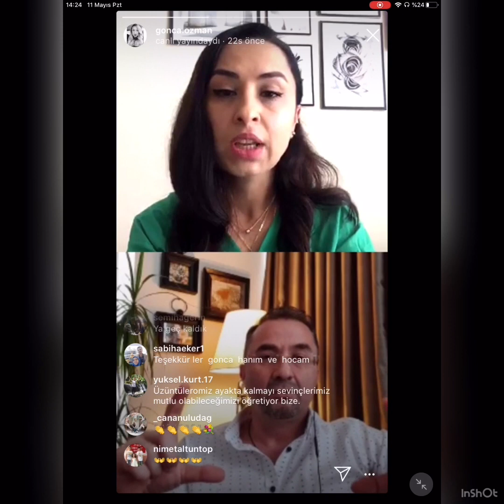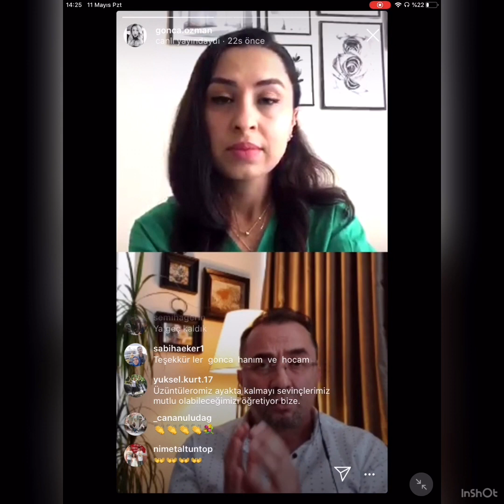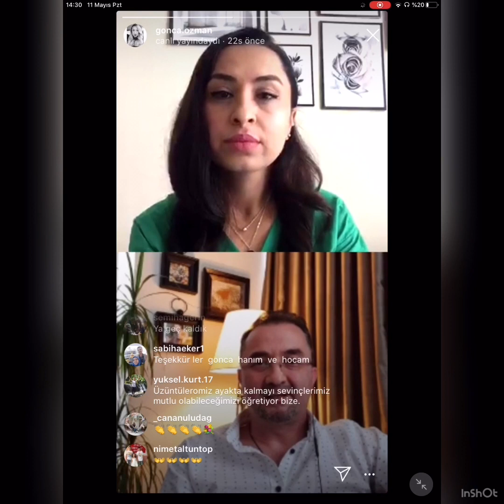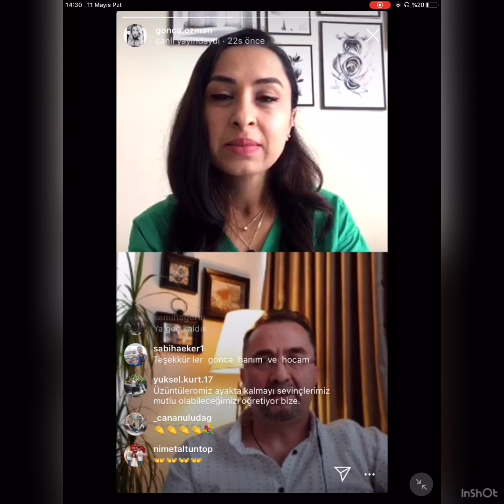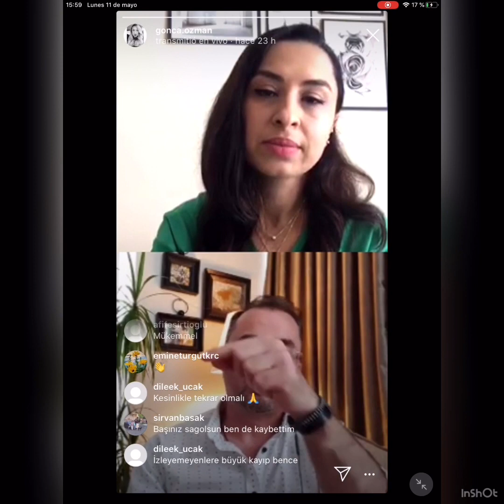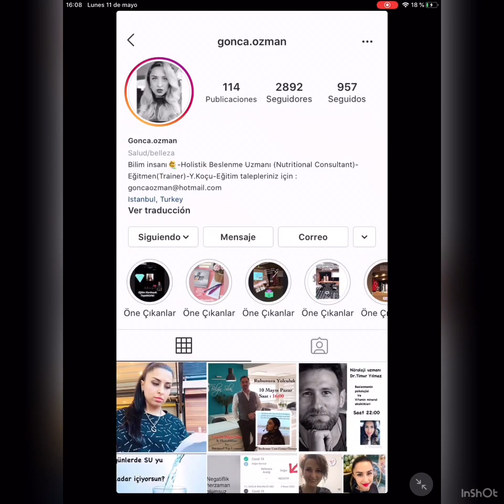Bilgin Silan & Gonca Ozman Korona Günleri Canlı Yayın